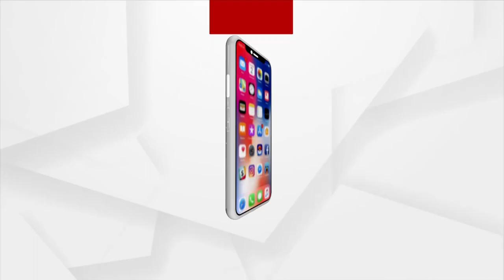ବିଜେପିରେ ଯୋଗଦେଲେ ମୁଲାୟମ୍‌ ସିଂହଙ୍କ ବୋହୂ ଅପର୍ଣ୍ଣା ଯାଦବ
ଆଜି ସମାଜବାଦୀ ପାର୍ଟିର ସୁପ୍ରିମୋ ମୁଲାୟମ୍‌ ସିଂହ ଯାଦବଙ୍କ ବୋହୂ ଅପର୍ଣ୍ଣା ଯାଦବ ବିଜେପିରେ ଯୋଗ ଦେଇଛନ୍ତି।